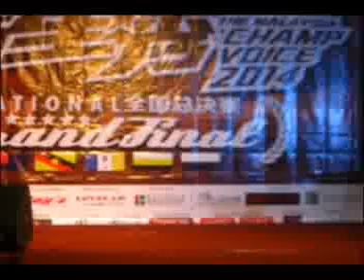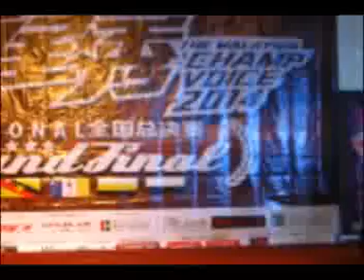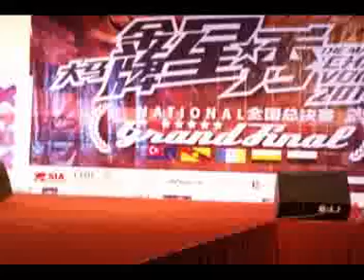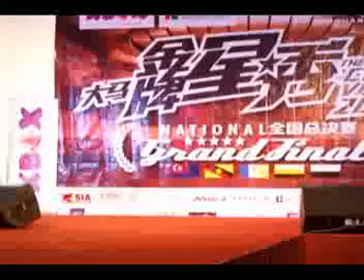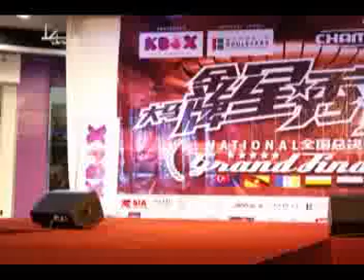era hits medley